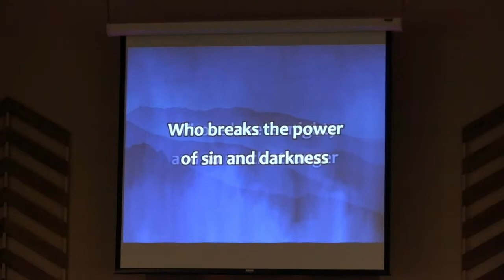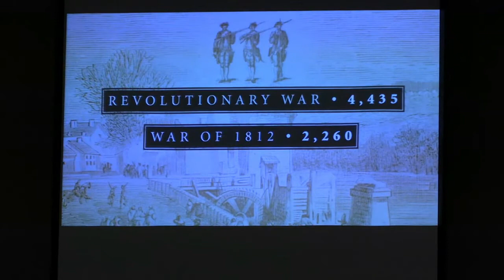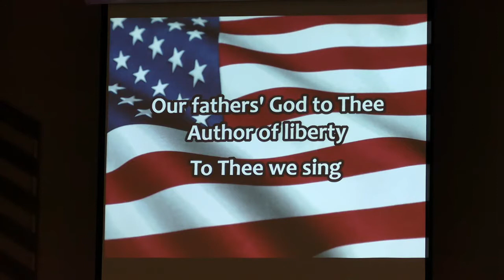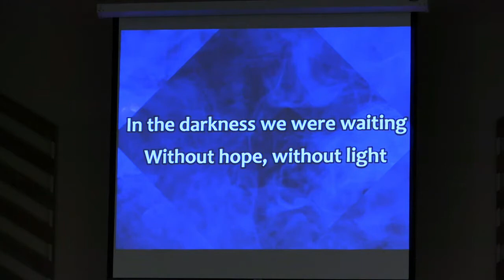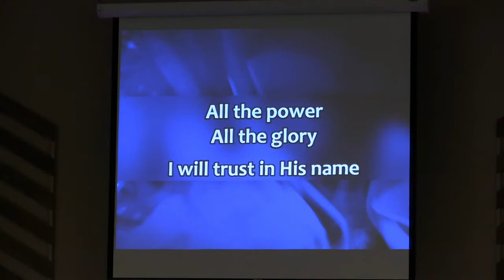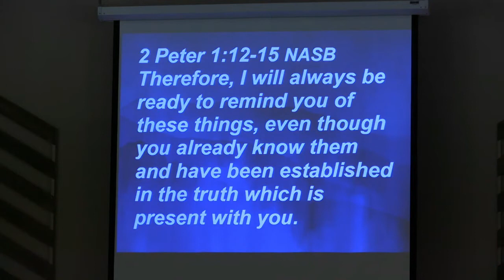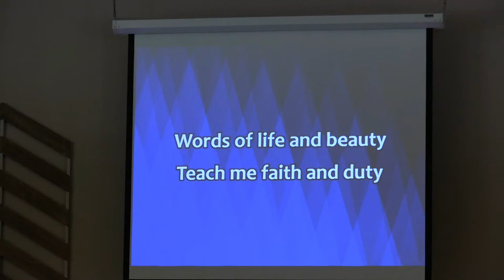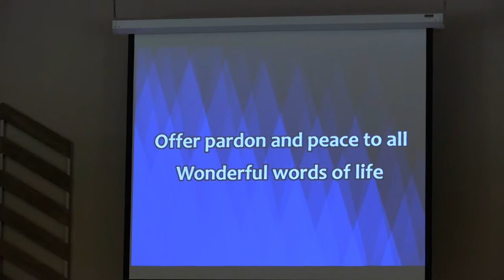A High View of Scripture